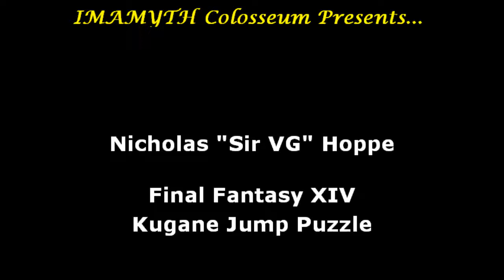Final Fantasy XIV - Kugane Jump Puzzle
My master attempted to make me l33t ninja. He saw my performance. I have much improvement to do.

Zero cuts. I wanted to show off the bullshit that this vista entails.